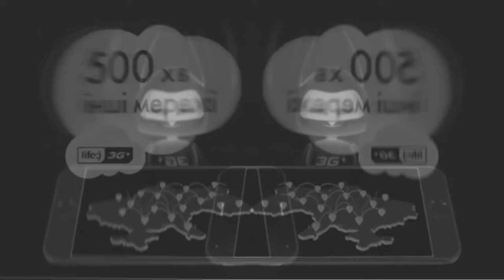Z Major 17 Life Lifecell Logo History Updated in G Major 11